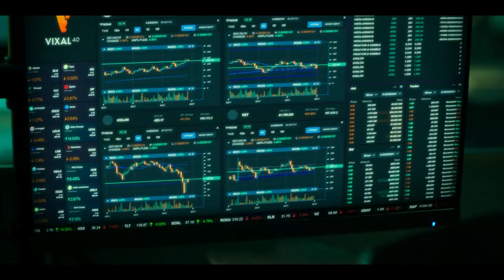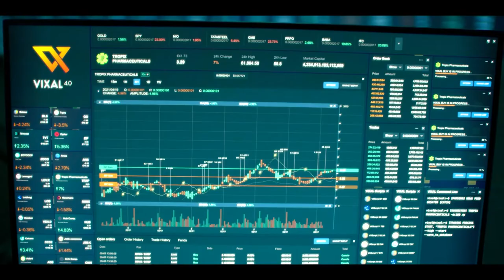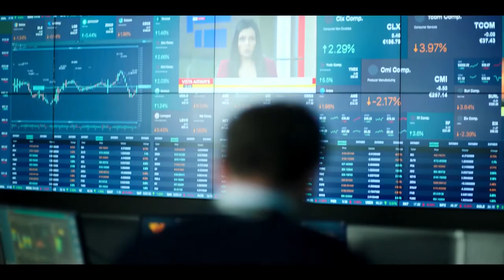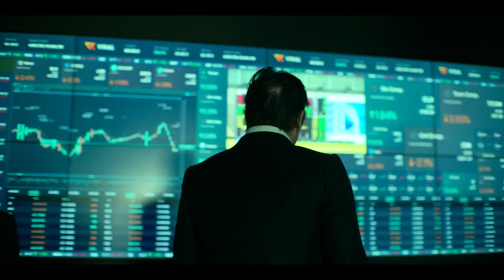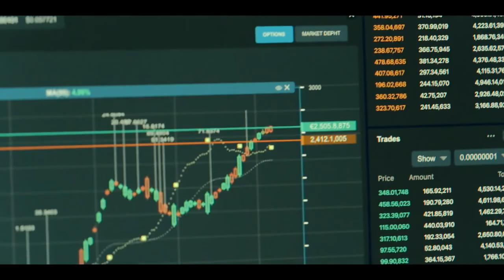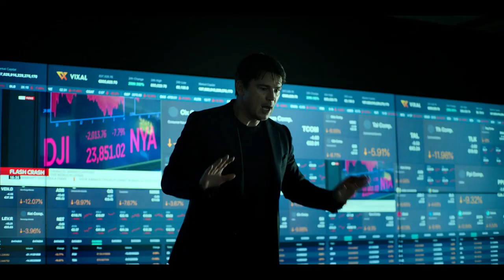Real Wall Street Expert and Instructor Reviews The Fear Index - Financial Edge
Whether you’ve read the Fear Index, or seen Sky’s 4 part series adaptation, you might be curious about the impact of letting AI loose in the world of algorithmic trading. Watch FE instructor Phil (ex-KPMG) give his take on this financial thriller.

00:00 - Introduction
00:53 - Opening scenes (€42m mansion)
01:48 - How hedge funds work
03:20 - Vista Airways transaction
05:03 - Derrivatives explained
10:28 - Hoffman lost control of Vixal
12:58 - Vix Index

WHY FINANCIAL EDGE?
Financial Edge is the firm hired by the top investment banks to train their new hires. If you're looking to get recognized by Wall Street's best-known firms, then our certifications are for you.

Check out our alumni of professionals from the top investment banks on LinkedIn